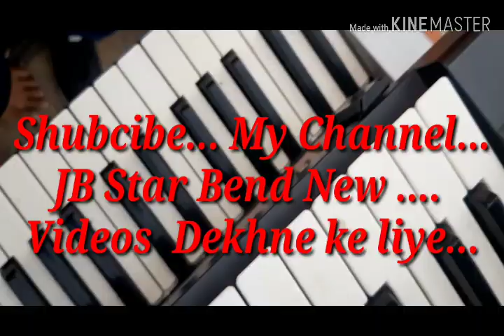JB... Star Bend kundiya ... Rocking. . Shupar ... antry..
JB Star Bend ni full moz.